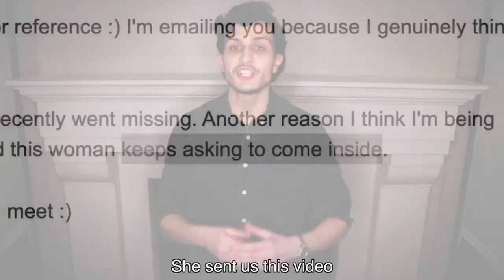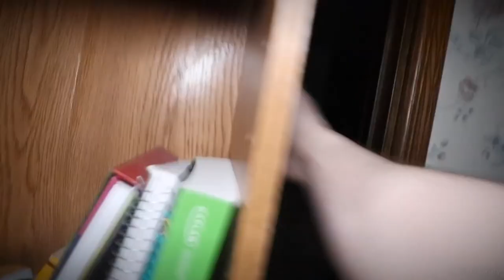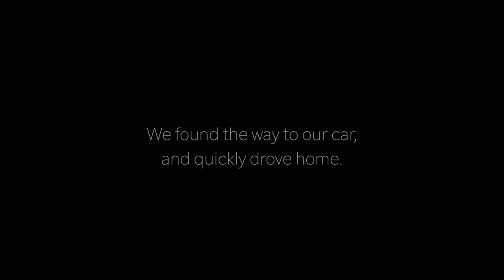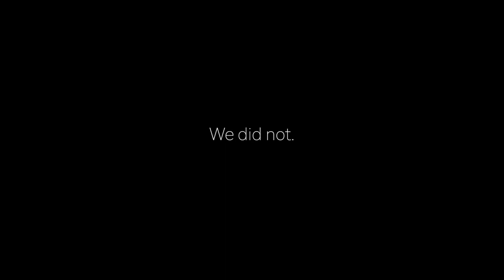It Waits Until You Fall Asleep (Horror Short)